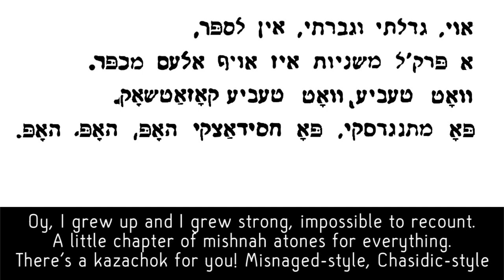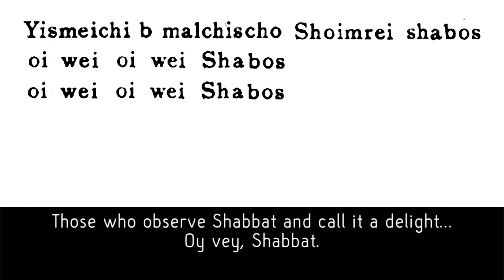Yidishe kazatzke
Macaronic song (in Yiddish, Hebrew, and Russian) that doesn't make much sense. This is just a bare-bones version. I sped up the second half of the song to the same tempo as the first half. I couldn't find an archival recording so this is just a guess.